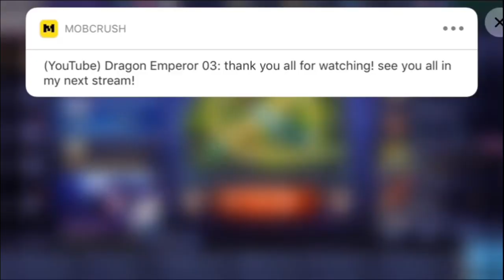Mobile legends HIGHLIGHTS #1 (Giveaway info in the description)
Please do Read the Rules and participate now to win a Free Skin for any hero of your choice in mobile legends!

3) comment your user name and join the stream!
4) stay active during the stream!
5) Follow me in mobile legends!
User name: Dragon Emperor
So it'll be easier for me to send you the Skins!

3 Elite skins worth 269 Diamonds will be given in the live stream to 3 lucky winners in the stream who are active and loyal to the channel!

*This Skin Giveaway is to show my appreciation and gratitude for those who are active and loyal to the channel!
*No Spamming or requesting and disturbing anyone in the stream!
*You must Subscriber to the channel and follow me in mobile legends to be able to win the Giveaway!
*you should be active during the stream, not just texting once in live chat and going offline! People who do this will not be eligible for the giveaway!
*The Giveaway Results will be announced during the live stream, if you are not active during that time then another winner will be chosen in your place!

►Respect Moderators.

I use iPhone 5s to live stream !